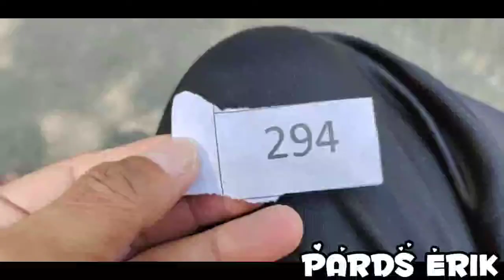MY 2ND DOSE VACCINE EXPERIENCE | FINALLY FULLY VACCINATED NA PO TAYO! | PARDS ERIK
So ayun na nga mga pards, tinanggap na po natin ang ating 2 dose vaccine (pfizer) dito sa Bongabon, Nueva Ecija. Finally full vacccinated na po tayo mga pards. Pwede na tayo umakyat ng baguio soon.